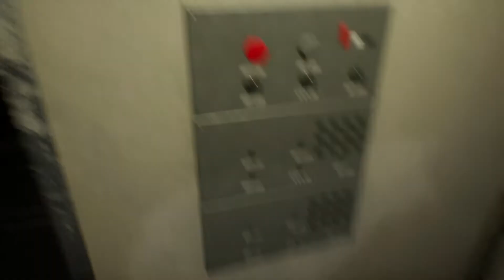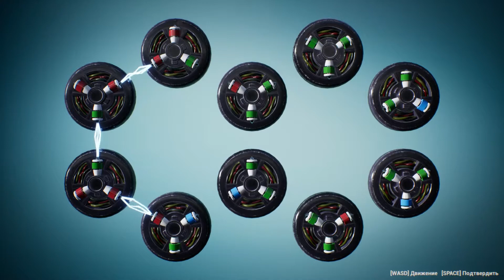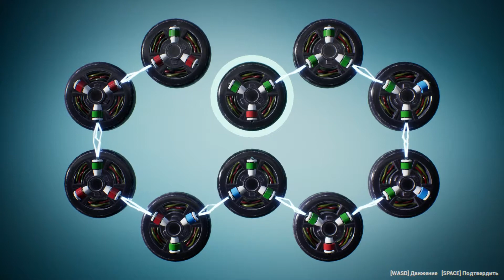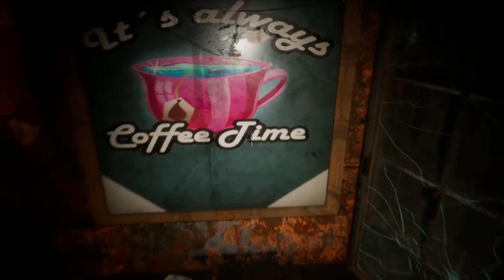Курение убивает! - 6120 (Русский Хоррор, Обзор, game 2019, Первый взгляд)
Игра от indie_games_studio.
История машиниста Александра Распутина, он отправляется на стажировку по управлению поездом, и попадает в паранормальный мир со своим наставником.Вам предстоит раскрыть тайну поезда 6120, и его пассажиров!

Добавляйтесь, я не кусаюсь!

Характеристики моего пк, напишу тут, так как возникает много вопросов:
• Процессор - Intel Core i5 3570к CPU 3.40GHz
• Память - HyperX 16 GB DD3
• Видеокарта - ASUS GeForce GTX 1050 Ti

Про саму игру:
Поезд-призрак. Все началось в 1999 году, когда Российский поезд из десяти вагонов отправился в свой очередной прогулочный рейс. Но вдруг машинисты увидели странный густой туман, окутывающий область рельс, от чего у всех стало нарастать чувство страха вплоть до паники. Через несколько секунд поезд со всеми бесследно исчез.
Вам предстоит раскрыть тайну поезда 6120, и его пассажиров!

Вы найдете несколько концовок игры и атмосферный мрачный ужас.

Я не верил в существование потустороннего до сегодняшнего дня! Я очень надеюсь, что увижу рассвет.

PS Распутин.

• Атмосфера ужаса

• Красивый саундтрек

• Современная графика

• Несколько концовок игры

• Головоломка

• Сюжет